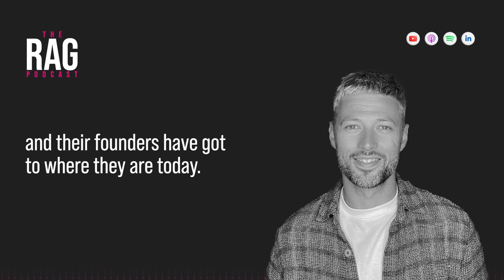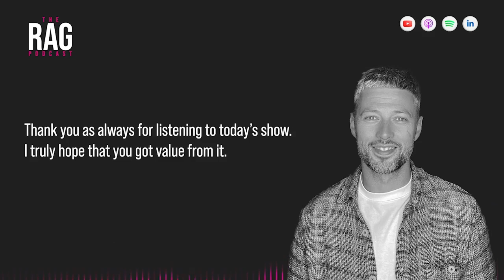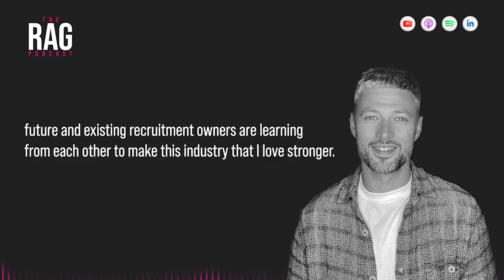S 6 | Ep40 - James Emmett on his growth strategy powered by strategic acquisitions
On this week's show, I'm joined by James Emmett, CEO and founder of Hanover Group.

Having recently interviewed Anthony Pitt, President at Hanover USA, I was really excited to welcome James, the original founder, on to the show.

James started the business 27 years ago and has now grown to an organisation of over hundred people across multiple international locations including both the UK and USA.

The business has not only grown organically, but also has a clear acquisition strategy too.

In this episode, he talks at length about his buy and build strategy.

This is going to be super important for you to listen to if you are the type of organisation that wants to grow and potentially do this through a similar method. If you're a small recruitment organisation that might actually be interested in being acquired in the future then we also cover the pros and cons to the whole process.

If you’re a recruiter who’d love to listen and learn from some of the greatest recruitment owners and leaders then you need to listen to the RAG Podcast!

We’re having real and raw conversations with successful recruitment entrepreneurs about what is happening in their businesses right now and their plans to navigate market changes.

Episodes are released every Wednesday at 12pm GMT

Hoxo Message

Are you spending hours on LinkedIn and cold outreach and want more business coming to you over your competition?

Well, if you're the founder or leader of a recruitment agency, here's what we can do for you at Hoxo.

We will give you the training, support and resources to take you from what I call an offline recruiter, reliant on posting jobs and sending in emails to open up new customers, ultimately looking like every other recruiter on LinkedIn - to an online recruiter, being seen by over 25,000 relevant people driving a 200% minimum increase in engagement on your profile and seeing daily lead lists from LinkedIn that you can follow up with in six weeks time.

And if you don't perform, you don't pay.

How can we make such a bold, results-driven promise like this? Two reasons

1) Whilst I've been building the RAG podcast, we've actually done what we say we’ll do for our clients in less than two years. We built a business generating from zero to over 1 million views per month on LinkedIn leading to multimillion pound revenues with a sales team of me plus two people without making a single outbound call.

2) Our track record - not only have we done it ourselves, but we've helped over 350 agencies and over 4,000 consultants do it as well, all in the last three years.

Now, if that sounds of interest to you, make sure you fill in our contact form and we’ll tell you how we can help

Over 70 founders have launched their businesses on RecruitHub in the UK, US, and UAE

One of them is Kyle Winterbottom, founder of Orbition Group, a niche, talent consultancy that operates exclusively in the Data, Analytics and Artificial Intelligence space across the UK, Europe, and USA.

In just a year of trading, the company has gone on to build an impressive client base in the Data and Analytics space and has an industry-leading podcast with more than 20,000 listeners in 128 countries.

Before joining RecruitHub, Kyle had spoken to other start-up support companies which either wanted him to invest a ton of money upfront, then he’d only own the percentage he’d invested against what it costs to start, or they wanted a lot of equity.

For Kyle, RecruitHub was a great option – they weren’t asking for money upfront to launch, they weren’t taking loads of equity and they wanted to be involved; the company has been able to lean on RecruitHub quite heavily.

Since partnering, Orbition has benefited from tech setup, planning, legal, finance, incorporation, and more and Kyle's been able to focus on the other bits he knows how to do well.

If Kyle had known about RecruitHub earlier in his career, he'd have launched much faster.